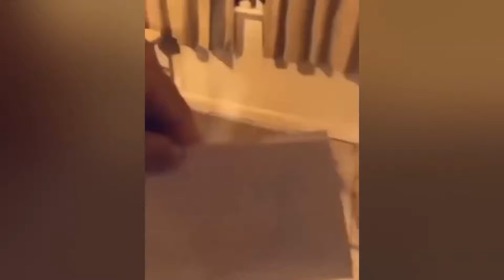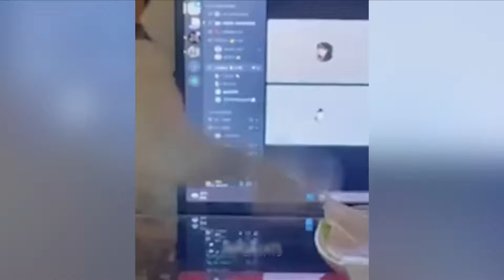Try Not To Laugh 🤣 New Funny Cats And Dog Video 😹 - MeowFunny Part 27